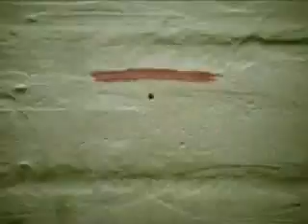Coca Cola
Humor